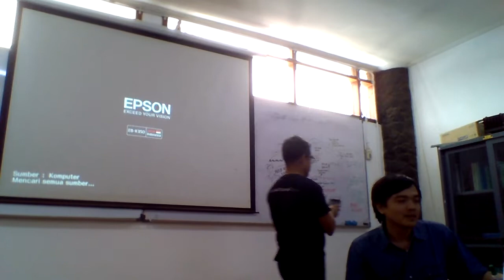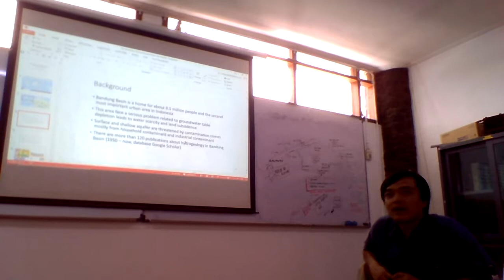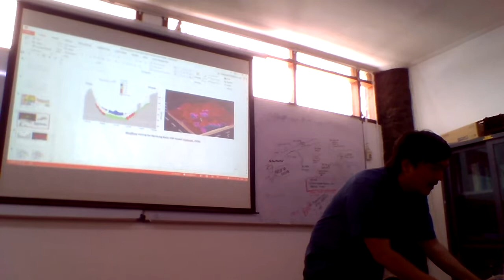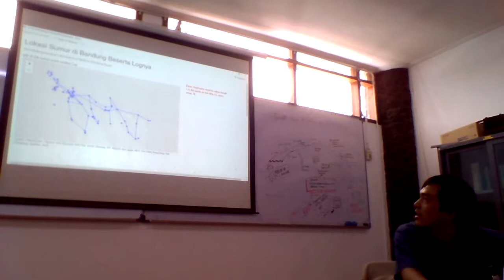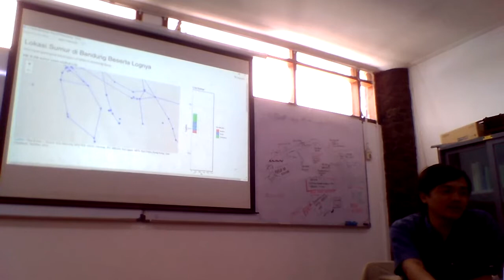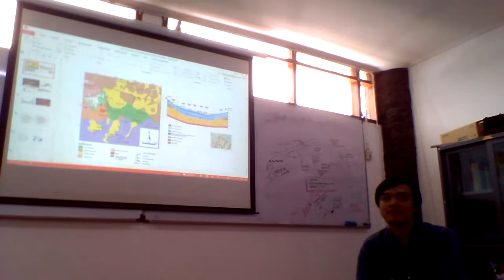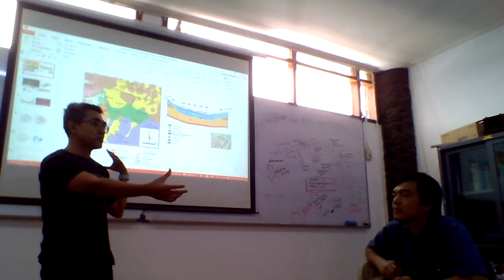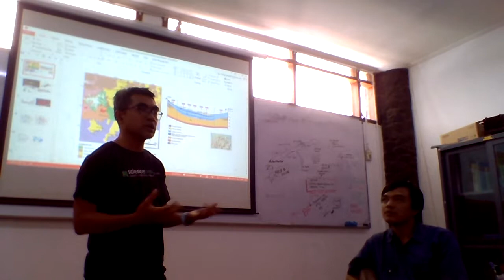Apa kata Malik 2: tentang visualisasi data sumur air tanah Bandung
Tautan terkait: malikarrahiem.com.